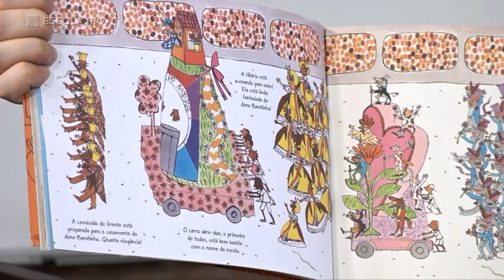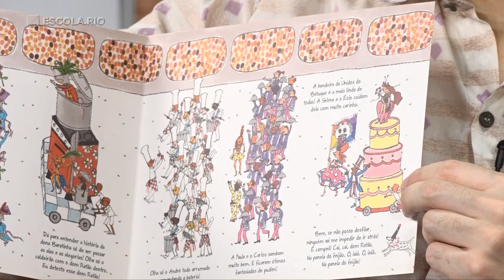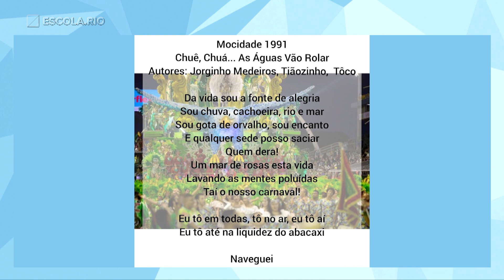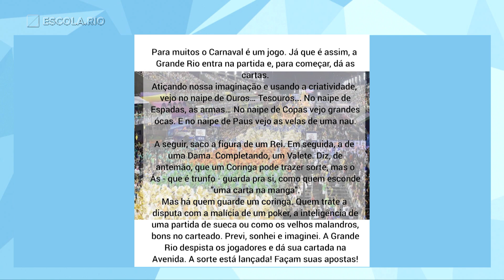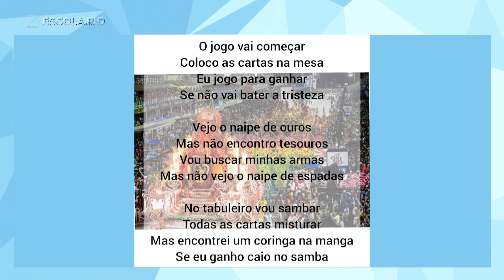Brincando com Samba Enredo |Videoaulas Escola.Rio Projeto de Extensão Curricular -Fundamental I e II